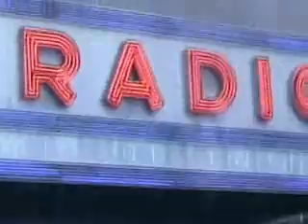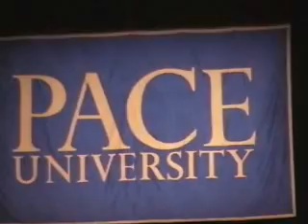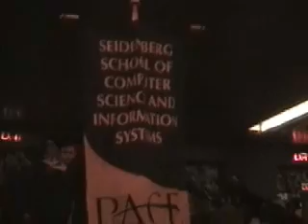Johnny Graduation in New York City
Johnny Graduation in New York City @ Pace University.